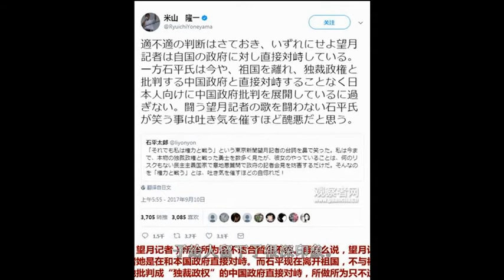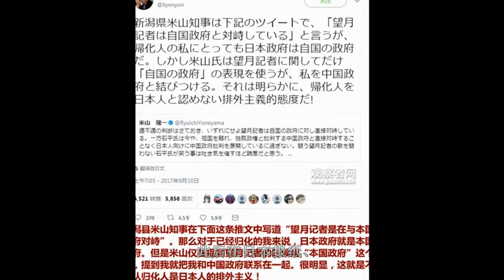日籍华人一句嘲笑，被日本官员痛批：只会在日本骂中国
打开支付宝首页搜索“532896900”，即可领取红包，每天都可以领哦~~